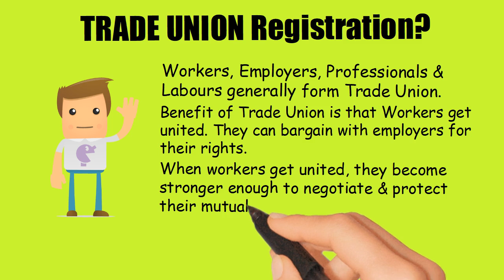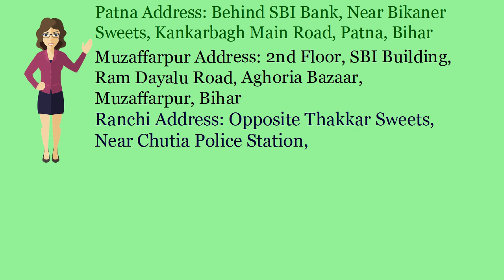Trade Union in Ranchi-Call